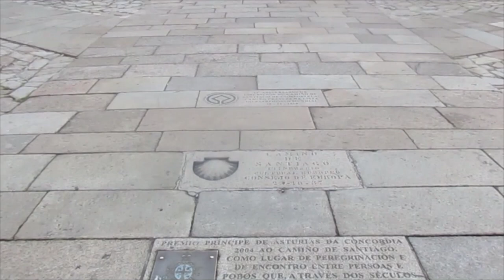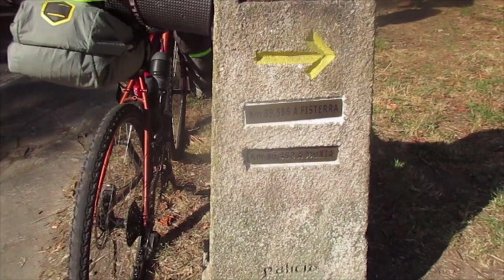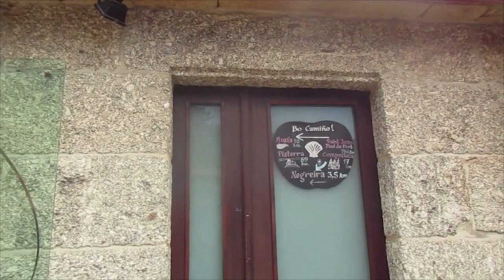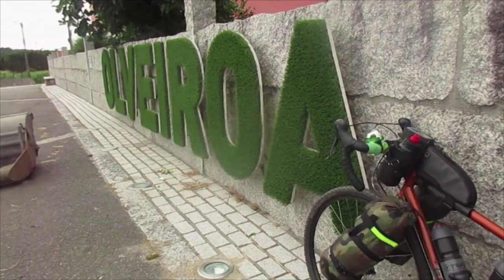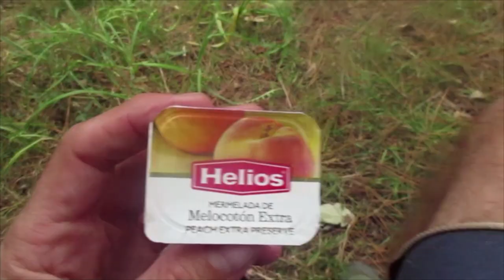Epílogo al Cabo Finisterre / aventura 🏕 bikepacking /autosuficiente - Etapa I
Broche de oro a todos los caminos de Santiago de Europa🚴‍♀️ 3 días y 2 noches de vivac.
Pontevedra-Santiago-Ponte Maceira-Negreira-Cee-Cabo Finisterre-Ezaro-Negreira-Santiago-Pontevedra. 320 km.